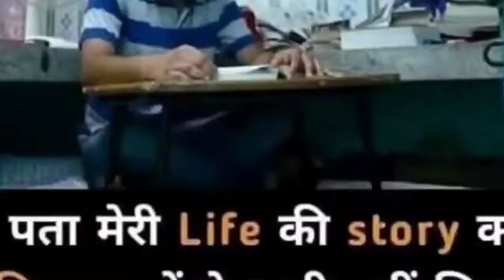UPSC|IAS|PCS|IPS|MOTIVATION VIDEO|ias motivatioal video|ips motivationalvideo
this video is motivation for upsc aspirant.THIS VIDEO IS ALSO MOTIVATED WHO PREPARE FOR DEFENCE SERVICE.